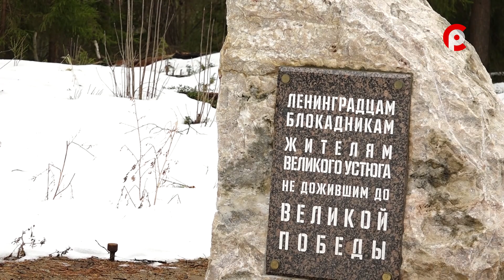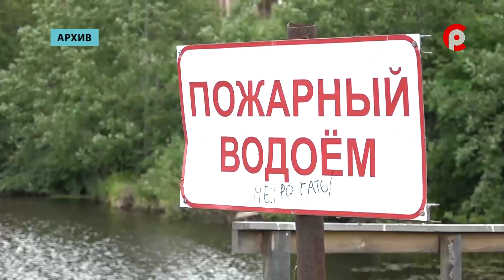Главная тема 11.03.2020 Народной бюджет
74 проекта планируется реализовать в этом году в Великоустюгском районе в рамках программы "Народной бюджет". Подробнее об этом расскажет в новом выпуске программы «Главная тема».